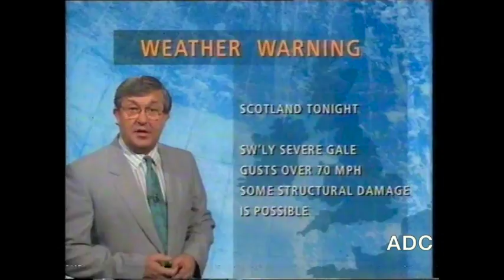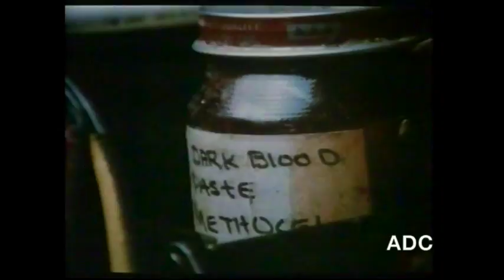BBC Look East News Tom Edwards & David Allan link 1st January 1992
BBC Look East News Tom Edwards, weather with Bill Giles, trailer and menu and David Allan link. 1st January 1992